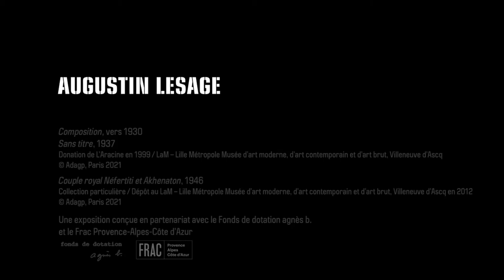Le coup de cœur d'Amina Soulé pour les peintures d'Augustin Lesage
Découvrez l'exposition « UN AUTRE MONDE///DANS NOTRE MONDE » à travers les coups de cœur de l'équipe du Frac Grand Large !

Vivez une expérience hypnotique grâce aux œuvres d’Augustin Lesage, peintre spirite originaire du Pas-de-Calais, le coup de cœur d'Amina Soulé, agente de propreté et d'hygiène au Frac Grand Large.

L' exposition « UN AUTRE MONDE///DANS NOTRE MONDE » est présentée en partenariat avec La Fab. et le Frac Provence-Alpes-Côte d'Azur.